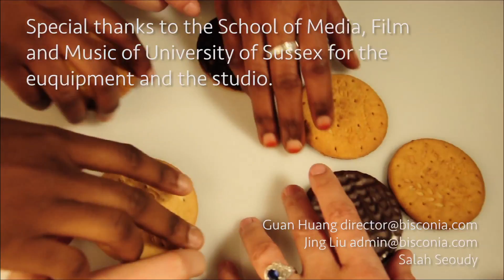20150521 Native Standpoint - Salah Seoudy talks about Egyptian Revolution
Guan having a conversation with Salah Seoudy, from University of Sussex, who shares his native perspective and first-hand experience, about the 2011 Egyptian Revolution and covered topics from "was it really a revolution", to the challenge of the term "Arab Spring", from the formation of a global capitalist class to the "disappointing" current situation, from the implications for the region we call "the Middle East" to the role of Neoliberalism.